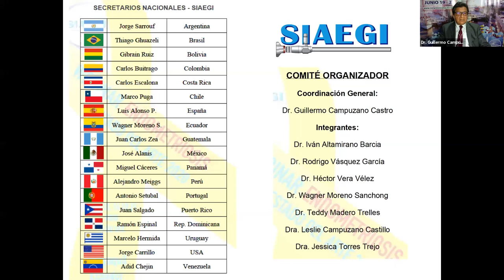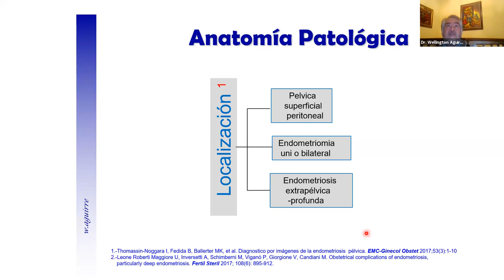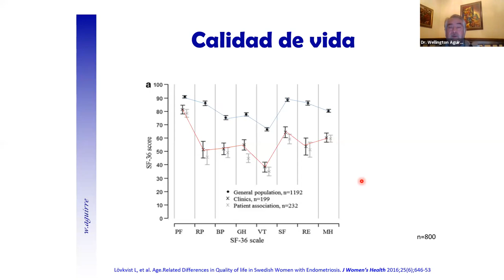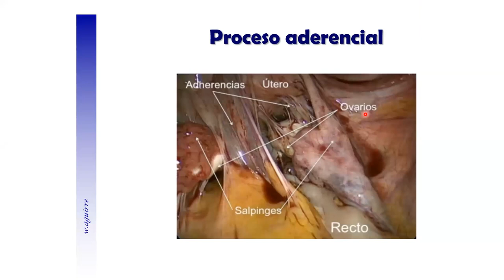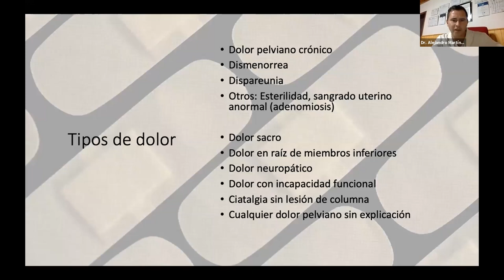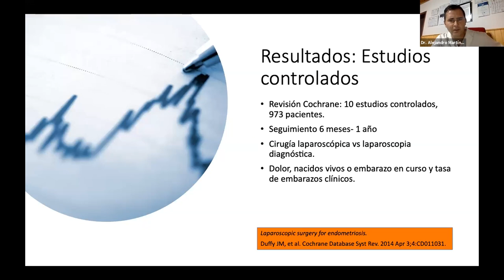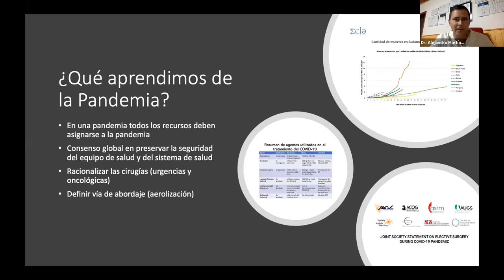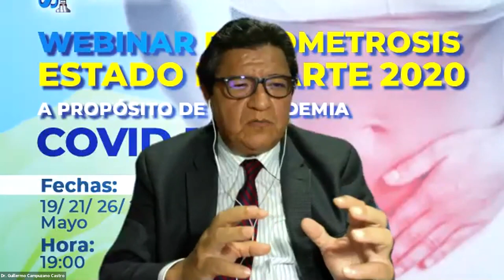Endometriosis 1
CONTENIDO EXCLUSIVO PARA PROFESIONALES DE LA SALUD, SI USTED NO ES UN PROFESIONAL DE LA SALUD, NO DEBE VER ESTOS CONTENIDOS, OR FAVOR ABANDODE ESTE CANAL.
Sesión grabada Webinar